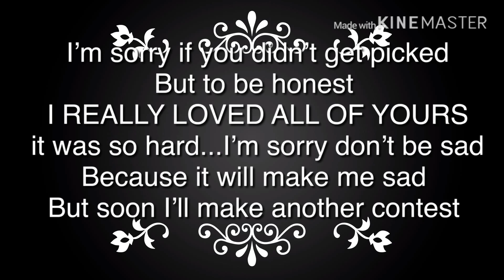art contest winners